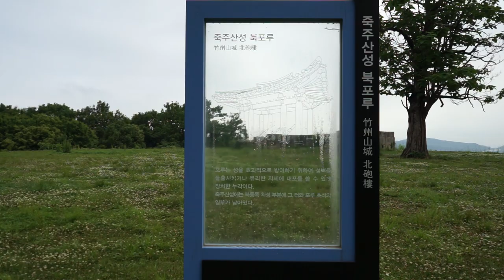경기도 여행 갈만한곳 안성 죽주산성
저도 안성 여행을 준비하면서 이런 곳이 있다는 걸 알았는데요.
이렇게 경치 좋고, 아름다운 곳이 잘 알려져 있지 않다는 것이 놀라웠어요.
"옷소매 붉은 끝동" 촬영지이기도 하더라고요.

약 1.7km에 이르는 성벽 위 둘레 길을 산책하며 숲관 전망을 관람하는 것도 힐링 이었지만, 특히 북포루 풍경이 정말 아름다웠어요.

동문 출입구 약 200m 아래 주차할 수 있는 공터와 화장실이 있고요.
근처에 성은사가 있어요.

자극적이거나 억지로 연출한 웃음 코드를 배제한 여행지를 소개하는 영상으로 소소한 힐링과 랜선 여행을 경험할 수 있었으면 좋겠어요.